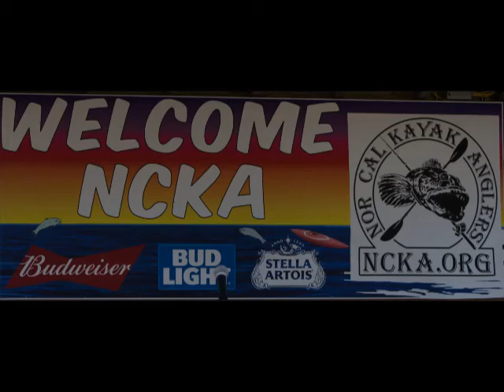Shelter Cove 20 May 2017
Give me Shelter Eleven. Kayak Fishing, kids,dogs, family and friends having a great time.